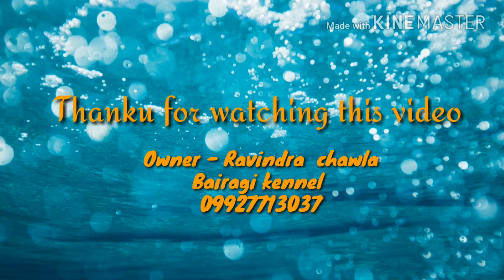BAIRAGI DOG KENNEL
Pride of our kennel
Jimee of bairagi's